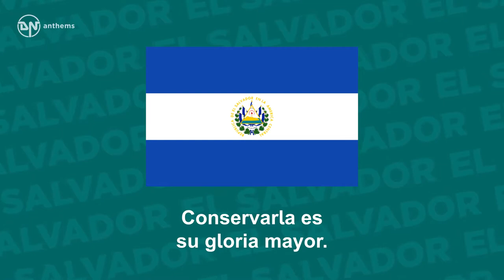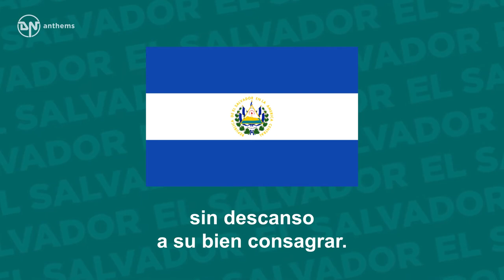El SalvadorNational Anthem of El Salvador - Himno Nacional de El Salvador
El Salvador
National Anthem of El Salvador - Himno Nacional de El Salvador
The national anthem of the Republic of El Salvador. Lyrics in Spanish: Saludemos la patria orgullosos de hijos suyos podernos llamar y juremos la vida animosos, sin descanso a su bien consagrar. Saludemos la patria orgullosos de hijos suyos podernos llamar y juremos la vida animosos, sin descanso a su bien consagrar. Consagrar. Consagrar. ¡Consagrar! De la paz en la dicha suprema, Siempre noble soñó El Salvador; Fue obtenerla su eterno problema, Conservarla es su gloria mayor. Y con fe inquebrantable el camino Del progreso se afana en seguir Por llenar su grandioso destino, Conquistarse un feliz porvenir. Le protege una férrea barrera Contra el choque de ruin deslealtad, Desde el día que en su alta bandera Con su sangre escribió: ¡LIBERTAD! Escribió: ¡LIBERTAD! Escribió: ¡LIBERTAD! Escribió: ¡LIBERTAD! Saludemos la patria orgullosos de hijos suyos podernos llamar y juremos la vida animosos, sin descanso a su bien consagrar. Saludemos la patria orgullosos de hijos suyos podernos llamar y juremos la vida animosos, sin descanso a su bien consagrar. Consagrar. Consagrar. ¡Consagrar!
 English Translation: Let us salute the Fatherland, Proud to be called its children, And let us spiritedly swear our lives To consecrate its good without rest! Let us salute the Fatherland, Proud to be called its children, And let us spiritedly swear our lives To consecrate its good without rest! Consecrate. Consecrate. Consecrate! Of the peace in the supreme happiness Ever noble El Salvador dreamed To achieve this has been Her eternal proposition, To keep it, Her greatest glory. And with unwavering faith, the path of progress She strives to follow, to follow To fulfil Her greatest destiny And conquer a happy future. A stern barrier protects Her Against the clash of vile disloyalty, Ever since the day when Her soaring Flag, Wrote "LIBERTY!" with Its blood. Wrote: LIBERTY! Wrote: LIBERTY! Wrote: LIBERTY! Let us salute the Fatherland, Proud to be called its children, And let us spiritedly swear our lives To consecrate its good without rest! Let us salute the Fatherland, Proud to be called its children, And let us spiritedly swear our lives To consecrate its good without rest! Consecrate. Consecrate. Consecrate!